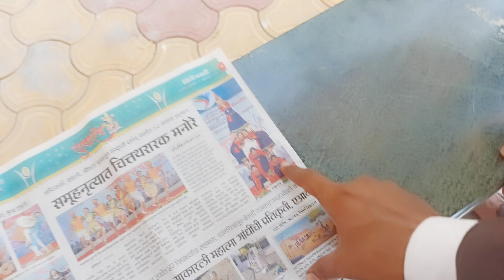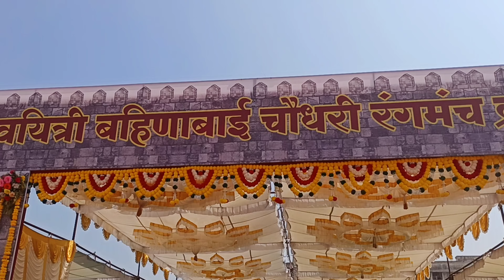Jalgoan Youth Festival 2023 🏆🏆 || जळगांव युवारंग महोत्सव 2023 | epi - 5 youthfestival2023 vlog ✨🔥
🤗🤗🤗 WELCOME TO VLOG CHANNEL 🤗🤗🤗

Hey Everyone Watch New Vlog || Youth Festival 2022 Shahada...